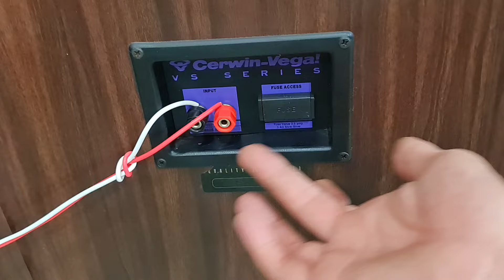Cerwin vega vs-120 usa bát 30cm /500w mạnh như sấm nghe nhạc & karaoke gđ ngọt ngọt ngào tê tái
Cerwin vega vs-120 usa bát 30cm /500 moden uy lực mạnh mẽ tiếng bát mạnh như sấm nghe nhạc & karaoke tuyệt đỉnh lh 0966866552